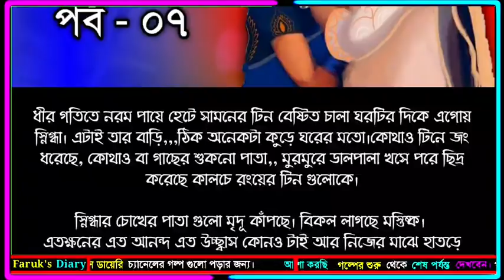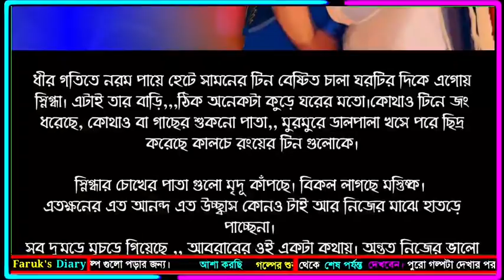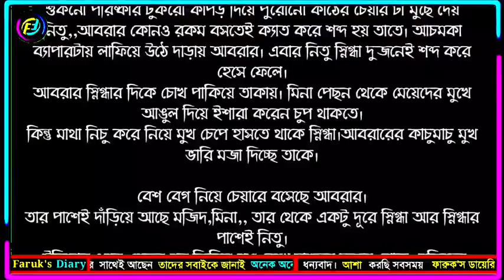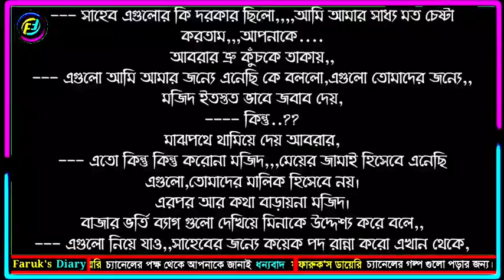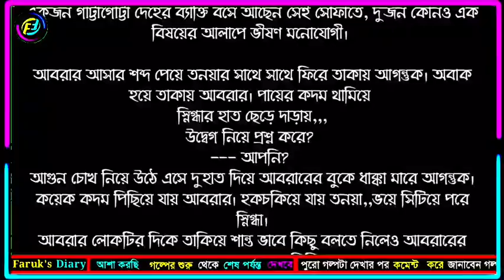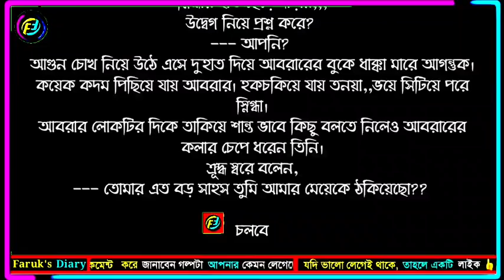অসম্ভবেও আমার তুমি | পর্ব - ০৭ | Part - 07 | ভালোবাসার রোমান্টিক গল্প | Faruk's Diary